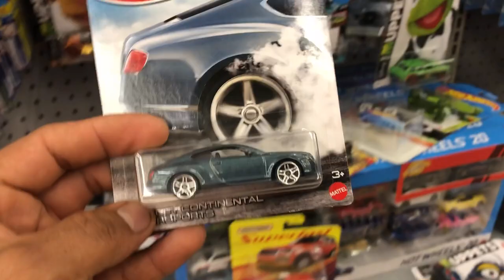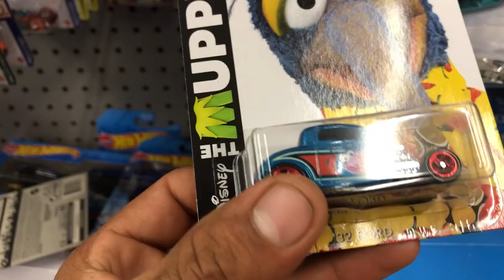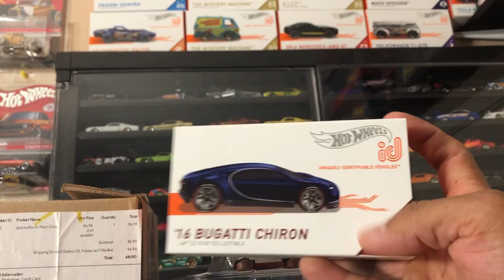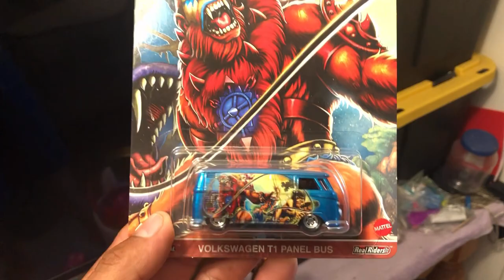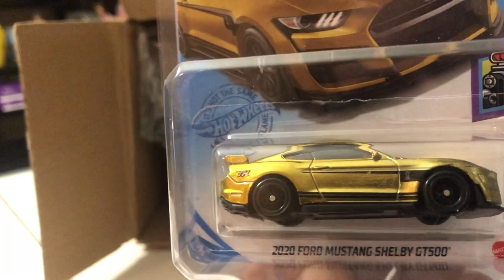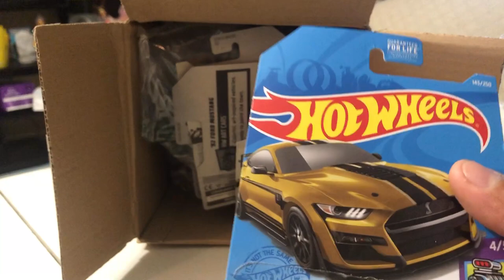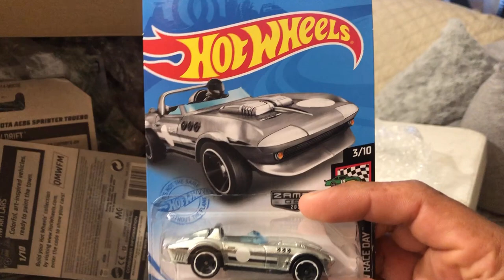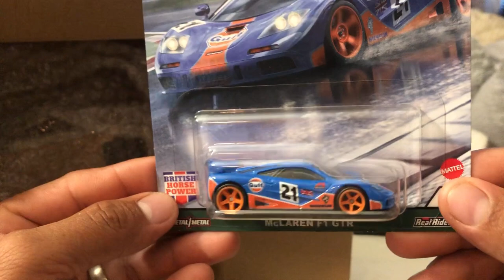Con esta pieza para que quiero el impala “RLC” !! Llego a mi coleccion una pieza muy importante ???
Caceria hot wheels y unboxing!
Peg hunt hot wheels and unboxing!